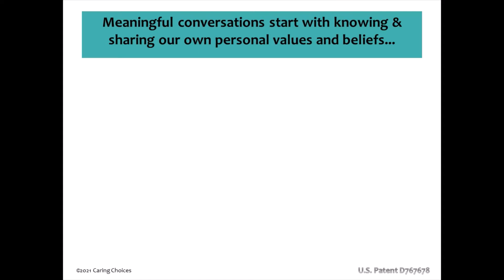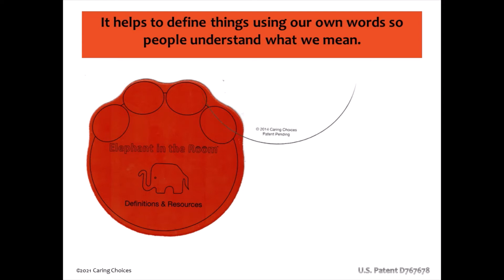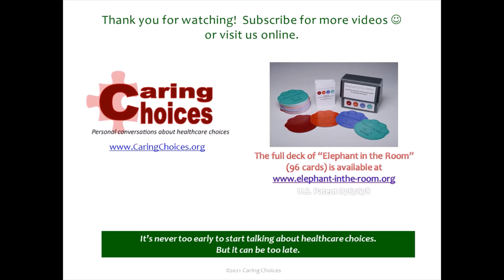Ellie 5 16 2021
5th in a series of self-paced videos to help initiate discussions about health care choices. Research shows that earlier decision-making can reduce the emotional burden that loved ones experience when they are forced to make decisions for someone else.

Caring Choices helps individuals and families tackle the "elephant in the room" that no one wants to discuss but that many may need